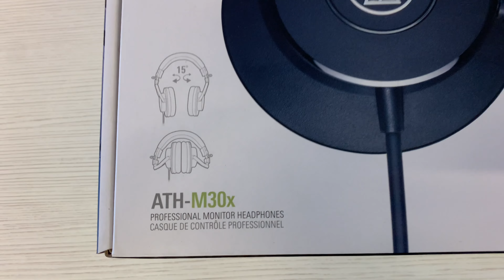Audio-technica ATH-M30X professional Studio Monitor Headphones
- Advanced build quality and engineering
   - 40 millimeter drivers with rare earth magnets and copper-clad aluminum wire voice coils
   - Tuned for enhanced detail, with excellent mid-range definition
   - Circumaural design contours around the ears for excellent sound isolation in loud environments
   - Convenient single-side cable exit